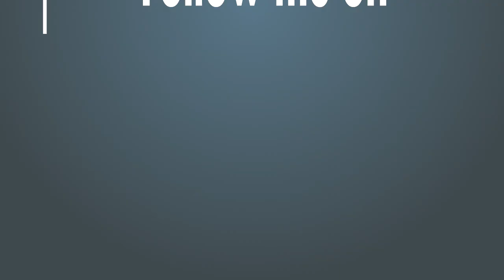Free games #4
hey salut a tous aujourd'hui nous vous proposons de découvrir les jeux gratuit sur le mois de decembre sur Xbox one Xbox 360 ps3 et ps4
se projet auras lieux tout les mois en compagnie de flairs42 et de vegeta

merci a flairs qui ma proposer de faire la partie ps3/4 et merci a vegeta de faire la partie xbox360

merci aussi a kayl design de nous faire les miniatures

voila j espère que cette vidéo vous auras plus

sur se garder la patate et ciao tout le monde

code réduction : lebossdu6560gamo7